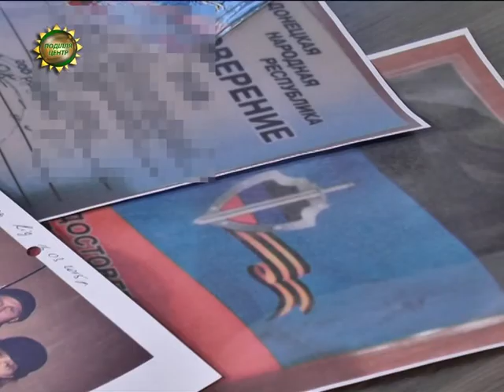ХОДТРК "Поділля-центр" - Сепаратист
Співробітники СБУ затримали стрільця ДНР на прізвисько "Фіма" ним виявився житель Шепетівки.